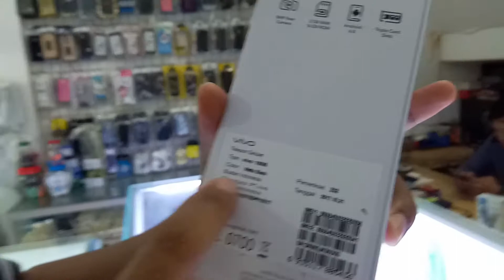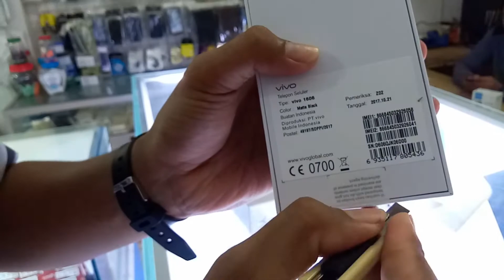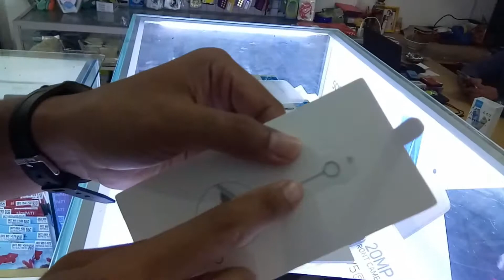Unboxing Vivo Y53, Harga Cuma 2jutaan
Vivo Y53 merupakan smartphone dengan budget 2 jutaan.